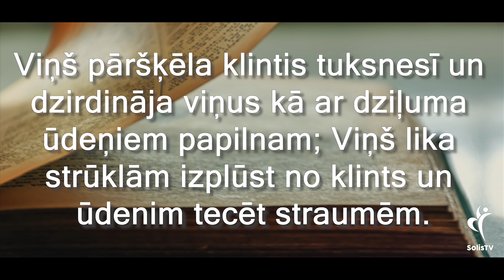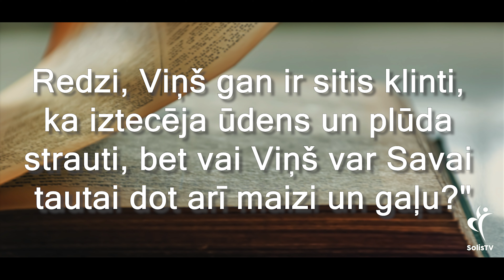IEDVESMA. #1599 Kā rīkoties, kad situācija iziet ārpus kontroles! /Psalmi 78:15-22/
📌(Ņemot vērā valstī noteiktos ārkārtas situācijas apstākļus, lūgums zvanīt pa telefonu 22327700 , lai noskaidrotu par pulcēšanās iespējām un rezervētu savu vietu)

Atbalsti draudzes kalpošanu ar savu ziedojumu:
Solis TV
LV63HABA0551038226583